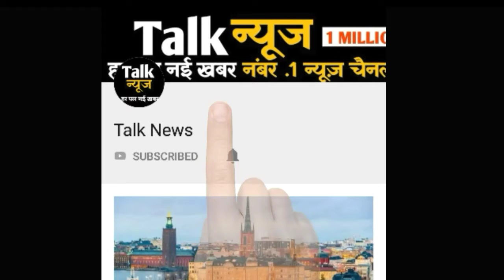अधिकारियों ने चुपके से किया कुछ ऐसा, जानकारी मिलते ही दौड़ पड़े लोग